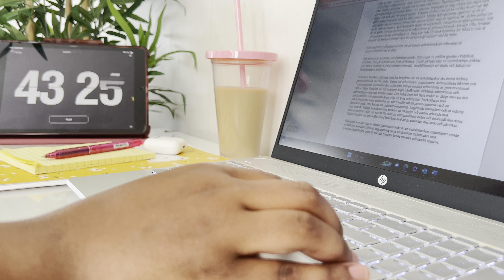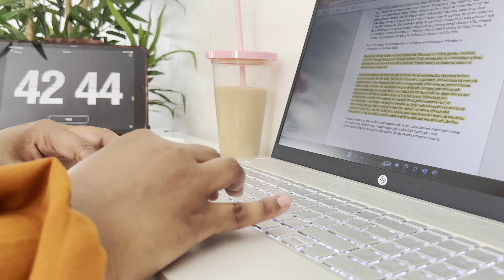PRODUCTIVE DAY IN MY LIFE AS STUDENT & MUM ✨ COOKING | BAKING | CLEANING | JADWALKEYGA MAALINLAHA 🌷